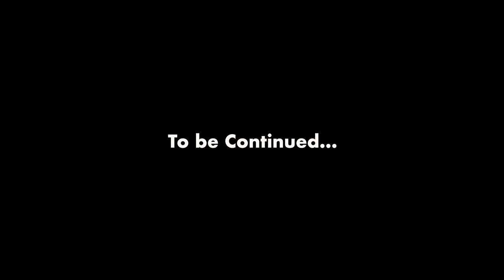Hot Air Balloon over Africa (Crash Landed)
We wake up at 4:30am to be able to go high up on the Hot Air Ballon in Masai Mara, Kenya.

The recommended place to stay in Masai Mara -

Telephone number
W: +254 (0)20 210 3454/  210 3484 / 210 3445 / 815 7810M: + 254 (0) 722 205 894/(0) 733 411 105